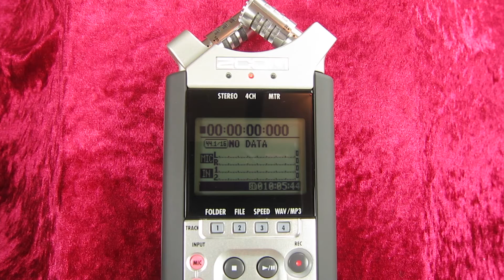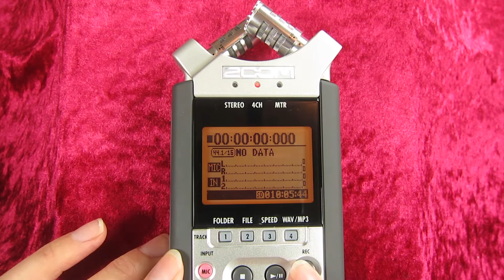Zoom H4n Tutorial - How to Navigate Folders & Files on the Zoom H4n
This video goes through the steps to access and change folders on the Zoom H4n. I also explain how to find your recordings which can often seem like they are hidden.Z